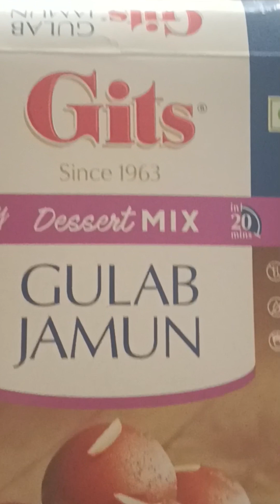स्वीट डीश गुलाबजाम, , Mirarecipe